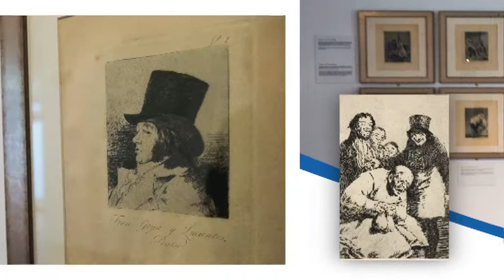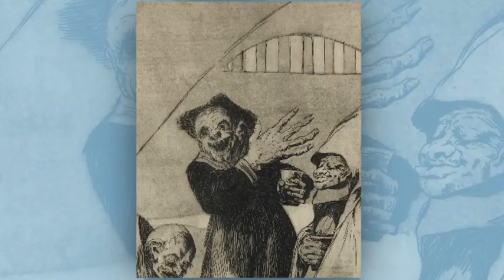Exposición: Francisco de Goya. Los caprichos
Vídeo de la exposición de Francisco de Goya que se encuentra en el Centro Cultural Padre Vallet de Pozuelo hasta el 25 de febrero de 2016.